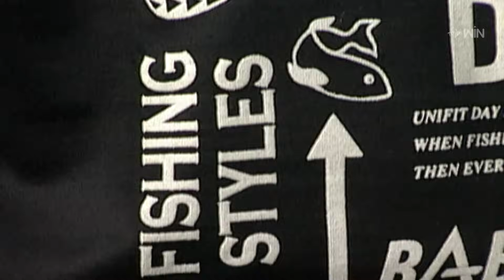Endamavulu | 17th November 2023 | Full Episode No 39 | ETV Telugu